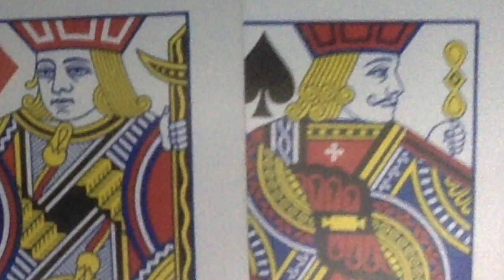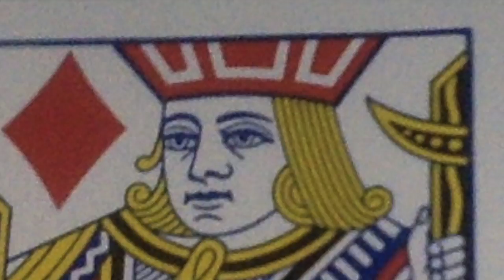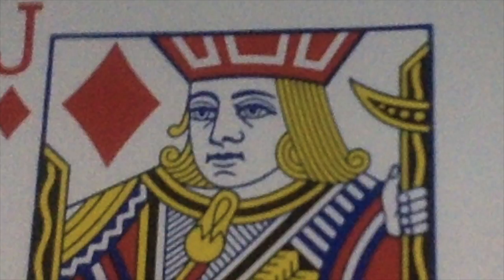Skit #2 Cards life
This video is about Skit #2 Cards life